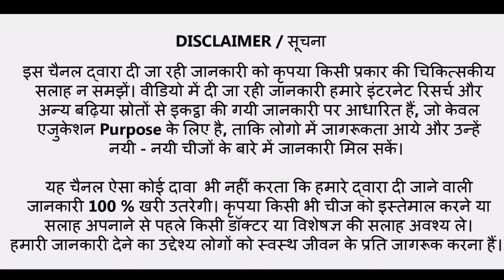Best Isolate Protein In India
Dosto iss Video me Mane Youtube Fitness Channel ke jariye    Best isolated protien   Rohit khatri Fitness, Guru mann fitness, Jeet selal or aapki Health Problem se realted ek Best Video banaane ke baare me kuch achhi Tips facts or knowledge dene ki puri kosis ki hai Umeed hai aapko ye Video aapko pasand aayegi...